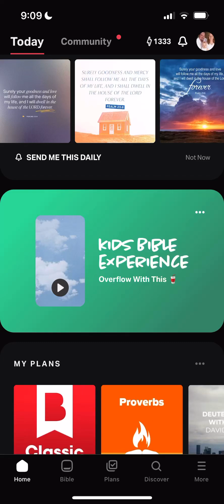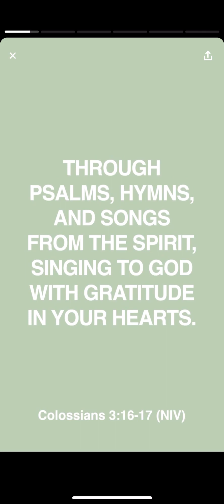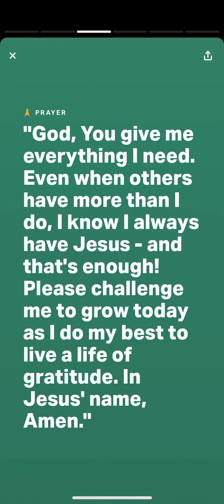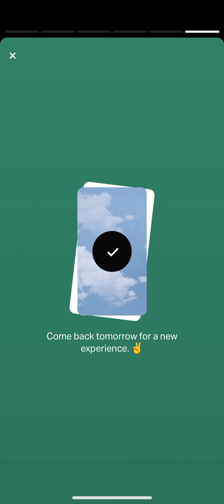YouVersion Kids Bible Experience Colossians 3:16-17